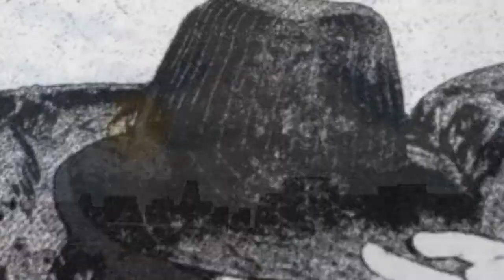Let's Play FR Dragon Age : Inquisition : Episode 33 : A la recherche des gardes des ombres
Les aventures de Tashodan Adaar continuent!

Sondage : Mages ou Templiers? : Mages

Sondage sur la romance : La romance sera avec Cassandra

No-spoil au delà de cet épisode. Les messages de spoil seront systématiquement supprimés.

Skype : hideyoshi-tenko

PSN : Tenko-Hideyoshi

Xbox Live : Oo Hideyoshi oO

Steam : tenko_hideyoshi